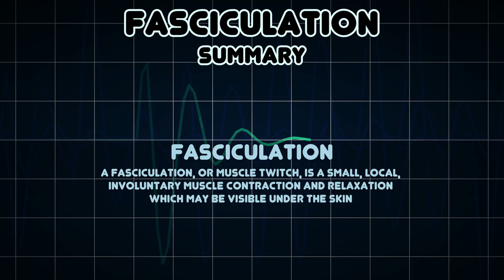Fasciculation (Medical Symptom)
Possible causes of Fasciculation (Medical Symptom)

A fasciculation, or muscle twitch, is a small, local, involuntary muscle contraction and relaxation which may be visible under the skin